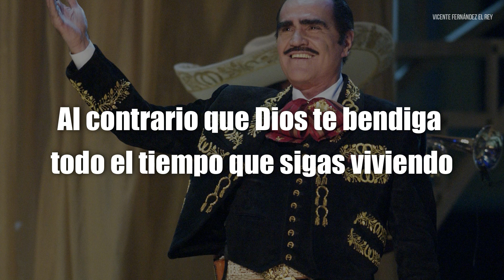Vicente Fernández - Esperabas Que Te Maldijera (LETRA)